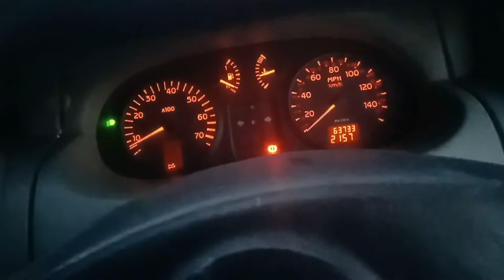general messing around and the VAN !